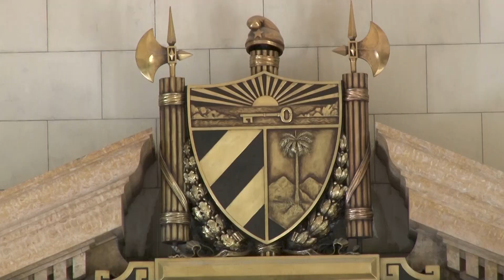500 años de La Habana, restauración del Capitolio de La Habana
La restauración del segundo nivel del Capitolio de La Habana, que estará dedicado a la exposición museográfica, concluirá antes de que finalice este año...